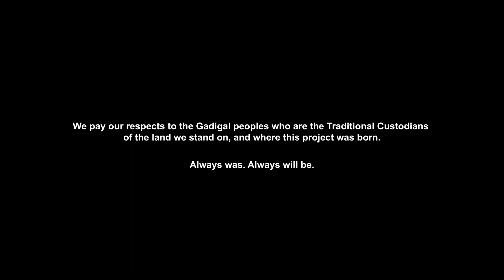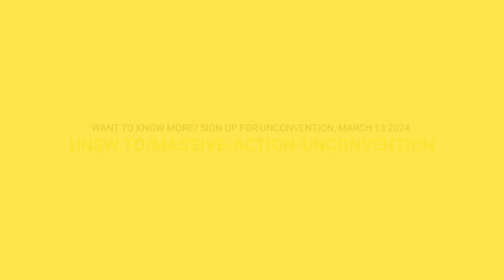re-situ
re-situ is a creative, interdisciplinary collaboration that asks the question, 'What if all knowledge was resituated in place?' The project is part of UNSW Arts, Design & Architecture’s initiative to tackle the most urgent issues of our time – Massive Action Sydney.

Come to our Unconvention on 13 March 2024 – meet the project teams and uncover how you can partner with us to create positive change through Massive Action.

Go to unsw.to/massive-action-unconvention to register for your invitation.